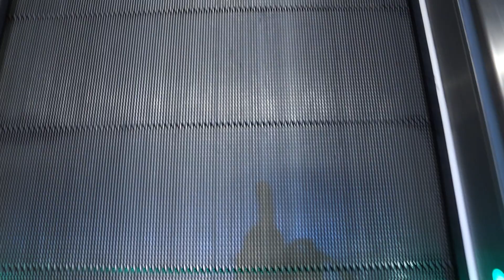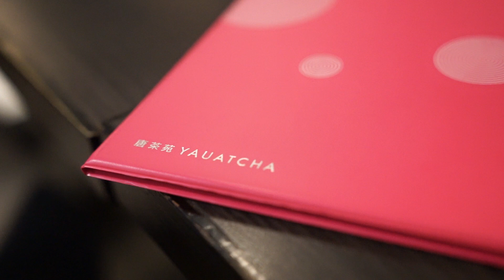Why I go to Calcutta Again || Travel Friends Food || Krishnendu Vlog #125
I had to travel back to Calcutta again. Love this city. City of Joy. Always a great place to travel, for vloggers.
And great to meet long time friends like Sujata. Enjoyed shooting this vlog!
Thank you Ted and Sujata for that wonderful evening.

And yes, there is nosmallcreator and I am part of that movement.